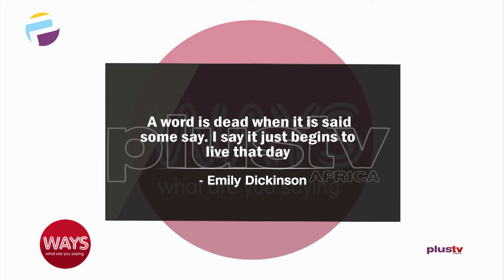Impact Of Words Like This On The Young Nigerian Populist?